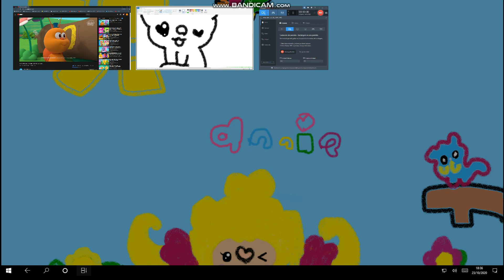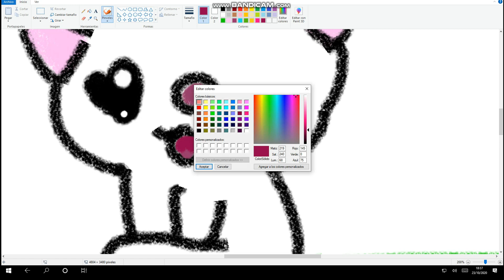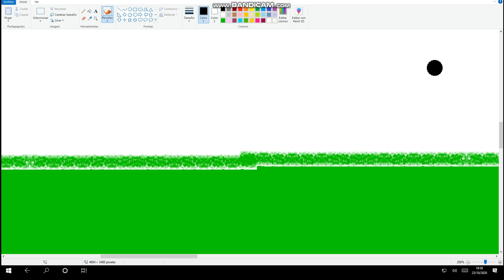Co-co el caracol - Bichikids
Kezou y el caracolito Vimzie - Pokku y Genzou